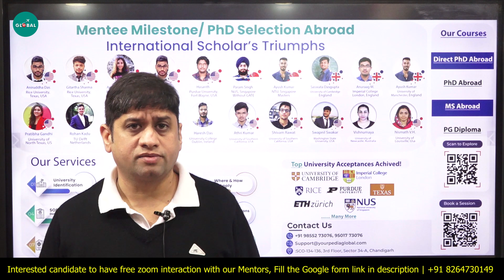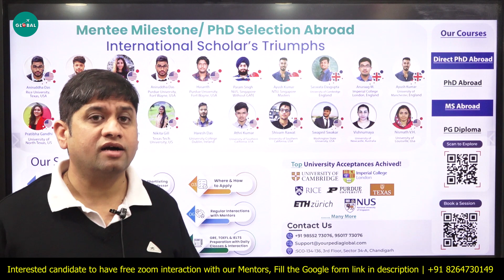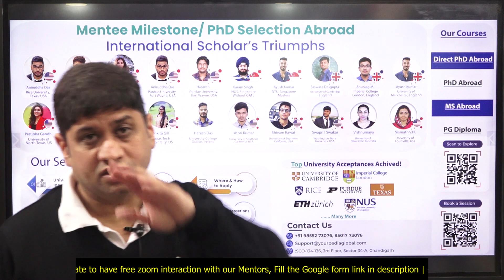MS/PhD India & Abroad with Low Gate Score & Low CGPA with Scholarship up to 1 Crore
Pursue MS/PhD in India & Abroad, Despite Low GATE Score & CGPA! 🌟 Learn how to secure admissions and funding up to 1 Crore in this insightful video. Don't let obstacles hinder your academic journey; watch now!